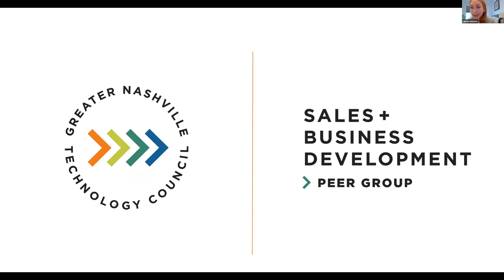How to Get in Front of Decision Makers in a Virtual World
NTC Sales and Business Development Peer Group Panel Discussion

Moderator: Craig Eggleton, Sales Bullpen

Panelists:
John Anderson, RCG
Sharon Asmus, CoreCivic
Tom Mitchell, Insequence